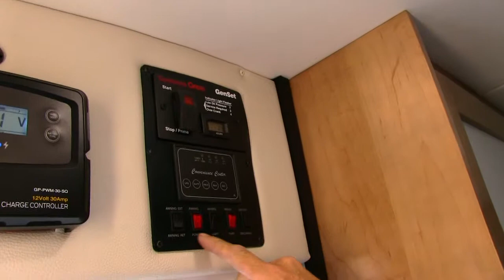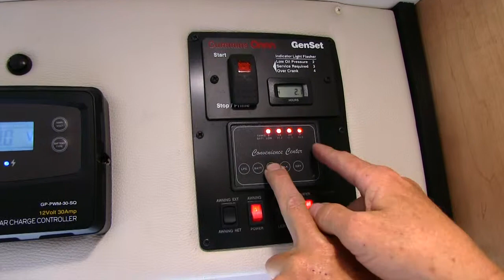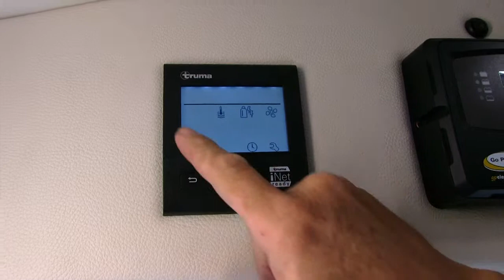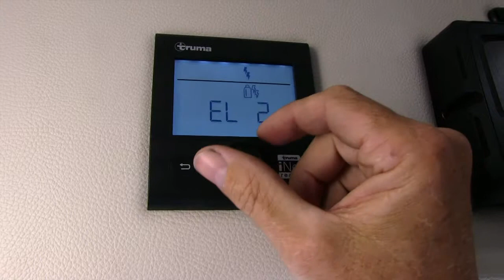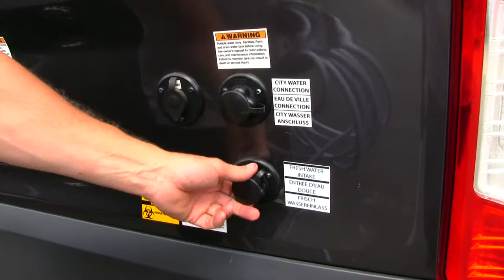22' Class B Coachmen Crossfit Orientation and Instructional Video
Affordable fully equipped Class B Coachmen Crossfit (Sleeps 2 additional 1).